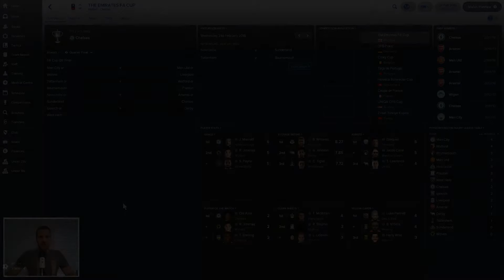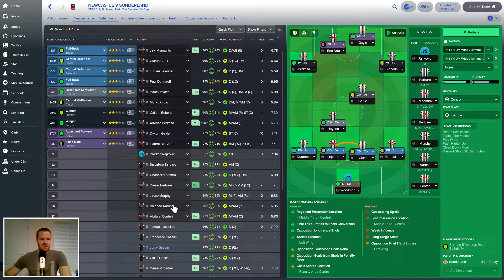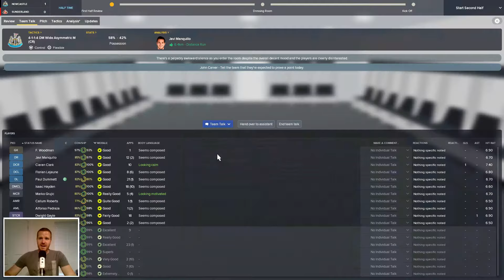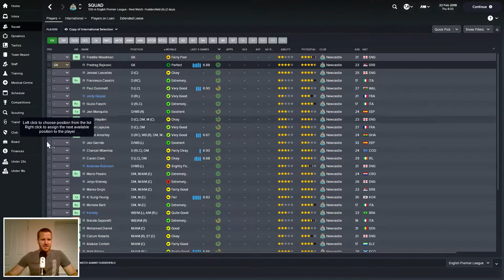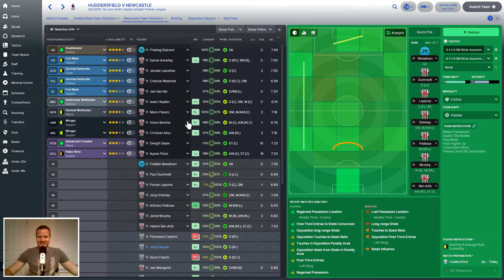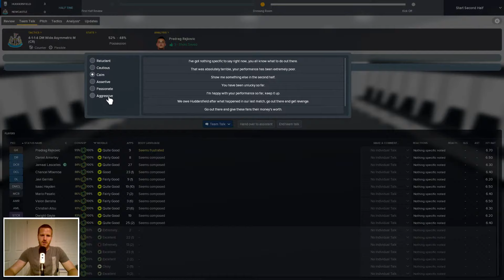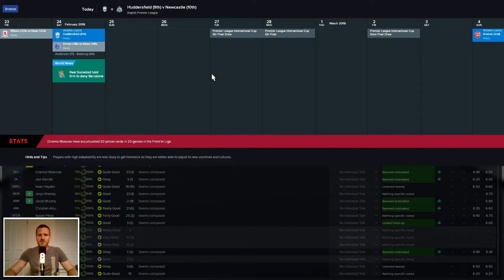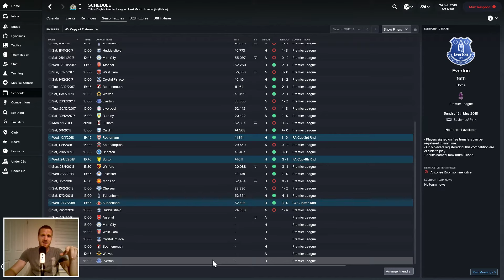FM18 | Being Sir Bob - Newcastle United | E6 | Tyne, Wear and Terriers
Hey guys!

The 5th round of the FA Cup is here and we take on Sunderland in a local derby, before taking on Huddersfield Town in the Premier League.

We take charge of Newcastle United on 02/09, just like Sir Bobby Robson did in 1999. The aim of the save is to achieve as much as the legend did during his time at the Magpies, or better.

Today we take on the Bluebirds, Cardiff City, in the Premier League, after Rafa Benitez set us up with 3 draws from 3 games. Can we continue unbeaten into the new season?

We are using a database update as of 12/07/2018 which has updated transfers and team movements. Initial transfer budgets were allowed, and player attribute masking is off.

Thanks for checking the channel out, which is 99% Football Manager based, but I have another channel which will just be misc playthroughs here if you're interested:

Cheers,

TedRedwood Gaming

Please drop me a line on Twitter if you want a breakdown of what song is what!